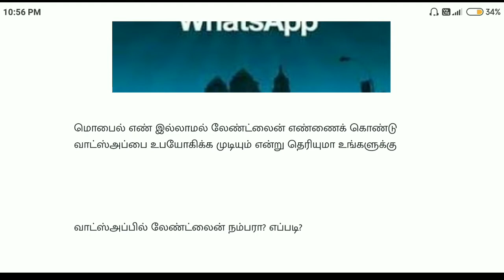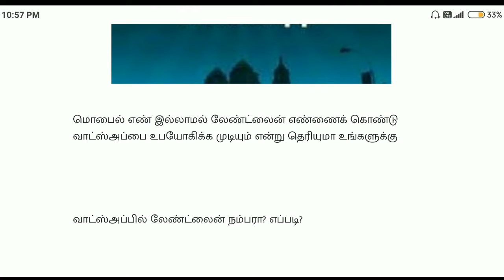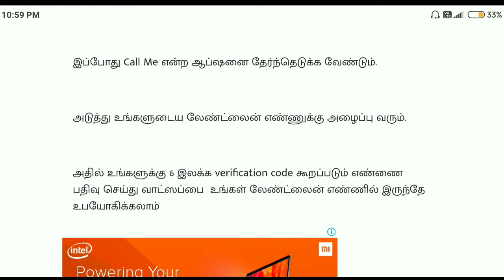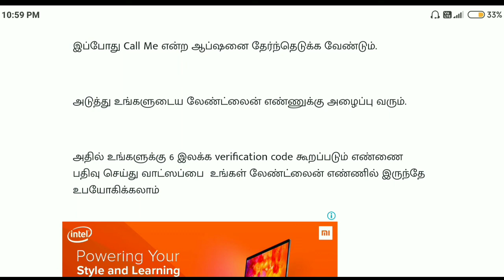Landline Number மூலம் Whatsapp பயன்படுத்துவது எப்படி ? How to use Landline Number Whatsapp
internet_cafe intetnetcafe_tamil Landline Number மூலம் Whatsapp பயன்படுத்துவது எப்படி ? How to use Landline Number Whatsapp

        _____Follow Us____

NOT Allowed.

Regards,
Kamesh Murugan.,